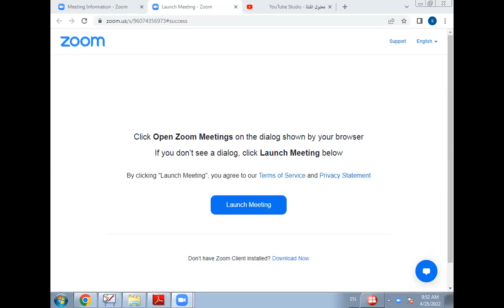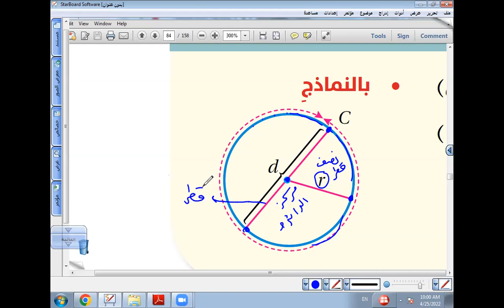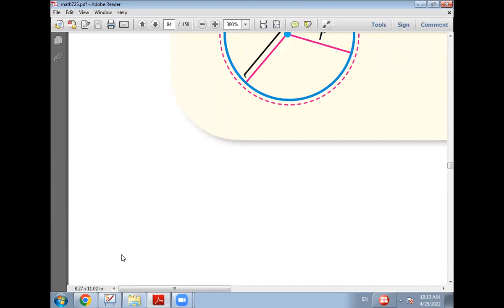محيط الدائرة 1